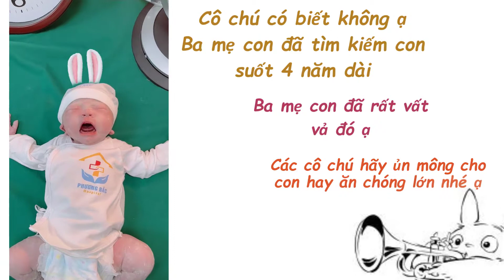Chúc mừng gia đình sản phụ: NGUYỄN THỊ THU NGA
🌻🌻NIỀM HẠNH PHÚC VÔ BỜ BẾN CHÀO ĐÓN CÔNG CHÚA NHỎ SAU 4 NĂM MONG CHỜ CỦA MẸ THU NGA TẠI BỆNH VIỆN ĐA KHOA PHƯƠNG BẮC 🌻🌻
📍 Địa chỉ: Hợp Hoà - Sơn Dương - Tuyên Quang
👼🏻 Con nặng: 3200gram
Theo tiên đoán trẻ sinh năm 2021, sẽ là những người xuất chúng, chúc con đúng như tiên đoán
👶🏻👶🏻CHÚC BÉ HAY ĂN CHÓNG LỚN👶🏻👶🏻
🍀 HÃY ĐỂ CHÚNG TÔI CHĂM SÓC SỨC KHOẺ CHO BẠN VÀ GIA ĐÌNH BẠN !!!
🏥 Địa chỉ : Đường Minh Thanh - Tổ 4 - Phường Tân Hà - T.P Tuyên Quang ( Gần trường Trung Cấp Y )